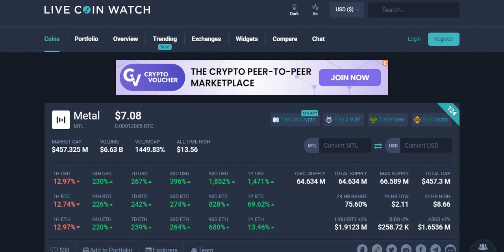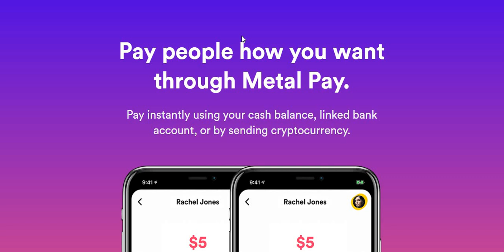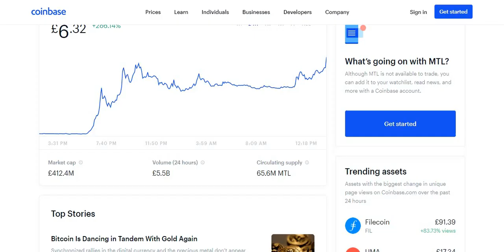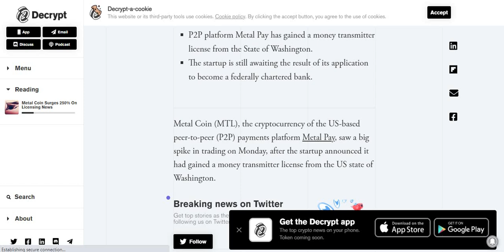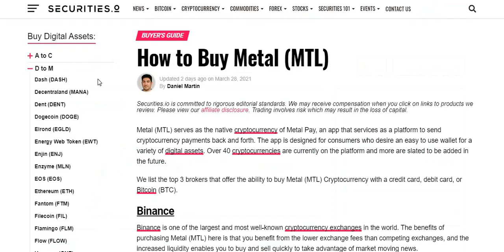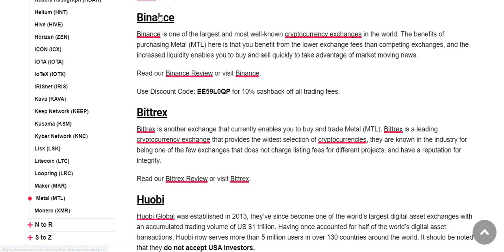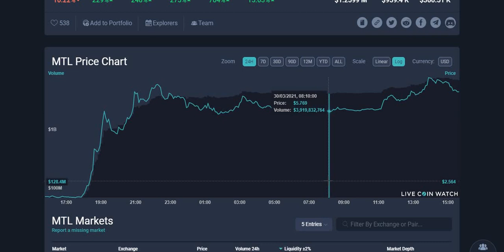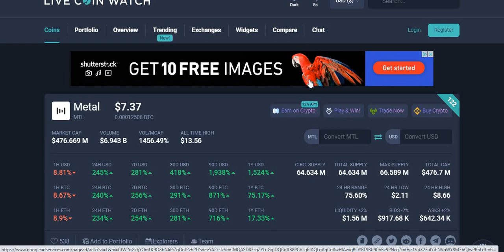METAL COIN Price Prediction 2021 - MTL PRICE PREDICTION - METAL PAY REVIEW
MTL CRYPTOCURRENCY ANALYSIS:
MTL Cryptocurrency News
Is MTL a good buy? Is MTL worth investing?

MTL Cryptocurrency Analysis – MTL cryptocurrency analysis, MTL price prediction - cryptocurrency price prediction, MTL forecast – MTL cryptocurrency forecast and cryptocurrency review – MTL review, MTL Cryptocurrency – MTL Prediction Analysis and Forecast